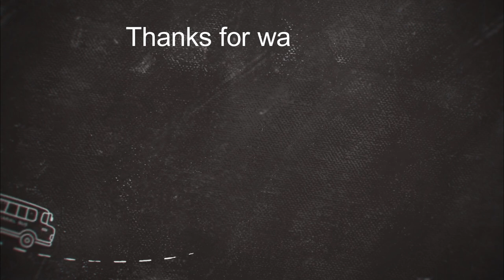Song My Altar is Calling You|| Apostle Joshua Selman|| Cameroon Conference 2022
Song My Altar is Calling You sung by Apostle Joshua Selman at the Cameroon Congress 2022
Lyrics
O Speak from the heavens and the earth will hear
Let the fire from your altar touch my body
My altar is calling you O God